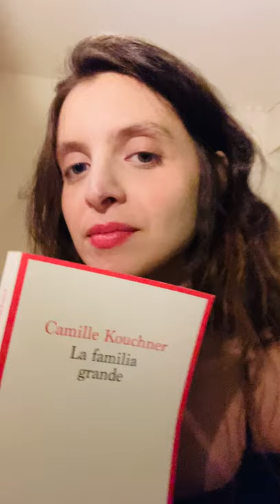Héroïne Camille Kouchner : aucune enfante n’est ni coupable ni complice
Une enfante n'est jamais ni coupable ni complice. Mais co-victime.
Le seul coupable c'est l'agresseur pédocriminel.
vendredilecture Le passage où je suis du côté de notre Héroïne CamilleKouchner contre ce que les inversions patriarcales lui font dire d’elle-même
La familiagrande

Plus d'informations sur mes actualités d'artiste, formatrice et conférencière féministe, et pour se suivre et échanger,